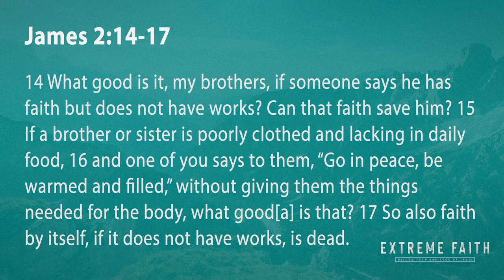Highpoint Church | James 2